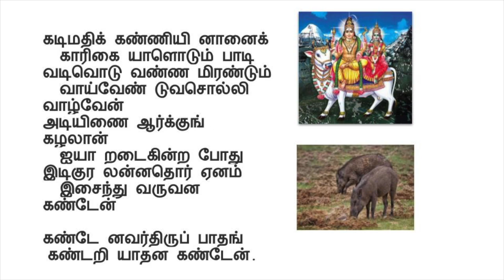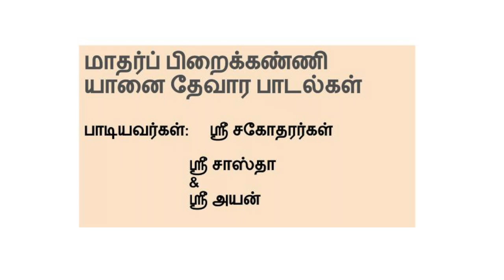Sastha & Ayan recite Thevaram - Thirunavukkarasar - Appar Thevaram - Song 7